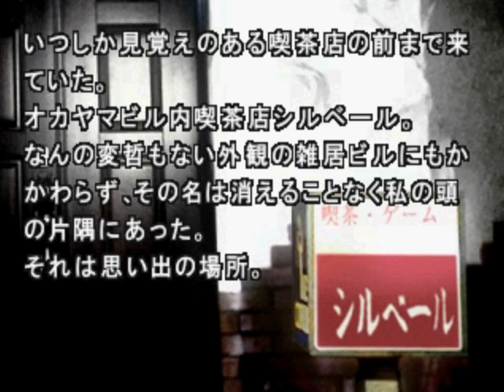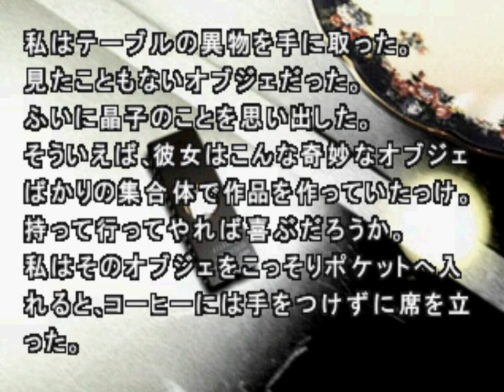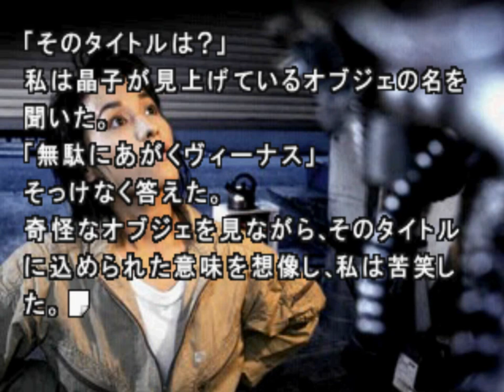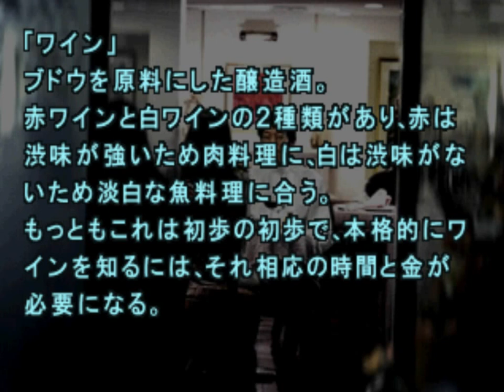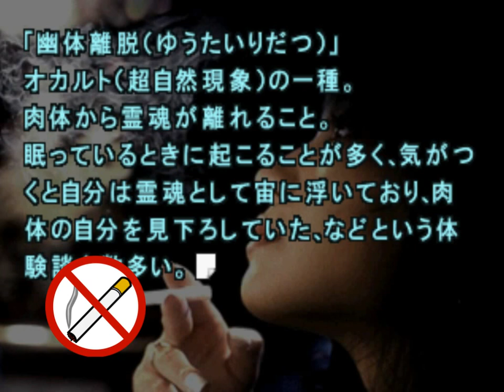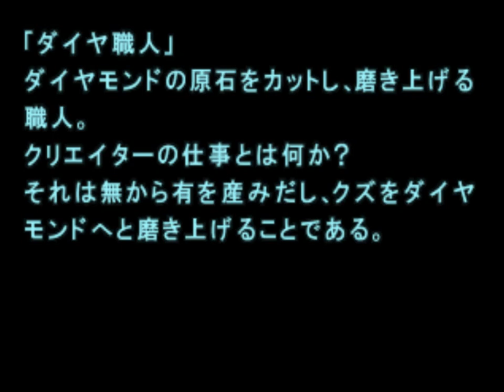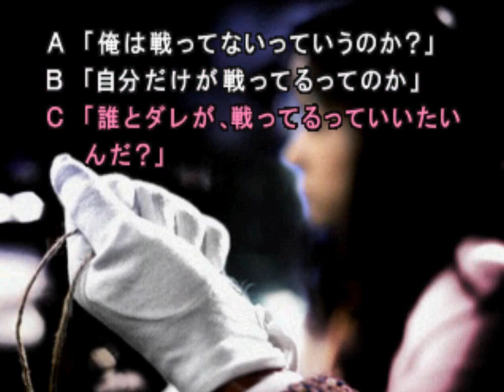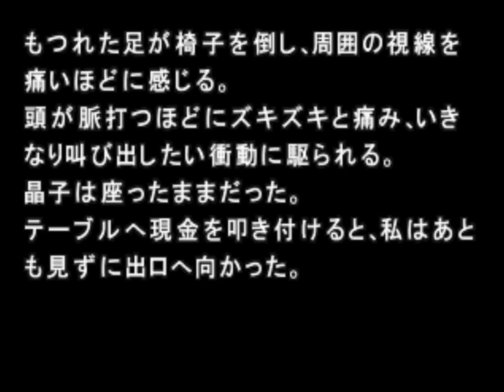거리 운명의 교차점 (후미야스 4-2) [마치,428 시부야 스크램블 전작][빌트군]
불쌍한 척을 하는 놀이